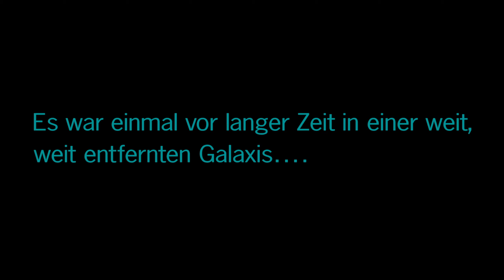Lego Star Wars: die Skywalker Saga [German|blind][#17] - Jabba der alte Schleimer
Spiel: Lego Star Wars: die Skywalker Saga
Publisher: Warner Bros. International Enterprises
Entwickler: TT Games, Traveller’s Tales
Erstveröffentlichung: 05. April 2022